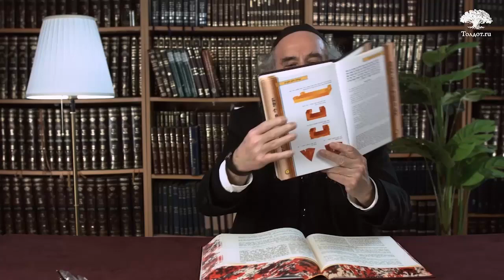Рав Бенцион Зильбер. Постройка Мишкана. По недельным главам Торы 64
Когда человек старается всеми силами – это то, что особенно дорого Б-гу!